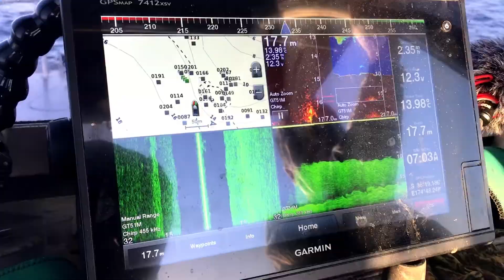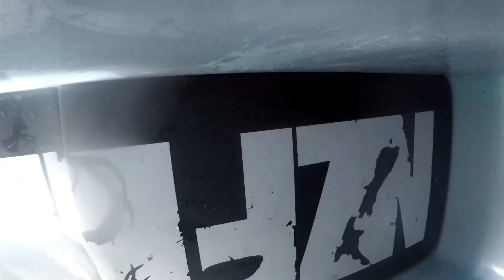Going wide Jigging snapper and finding dory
Join us on the joker FC560 as we chase work ups/ diving birds in search of spring time snapper on jigs and lures. 70nm round trip from Omaha to  the tip of Coromandel, going wide, work ups, bait balls and dolphins. gannets diving.

Cheers!

Tackle I use:
Ocean Angler Microwave Rod